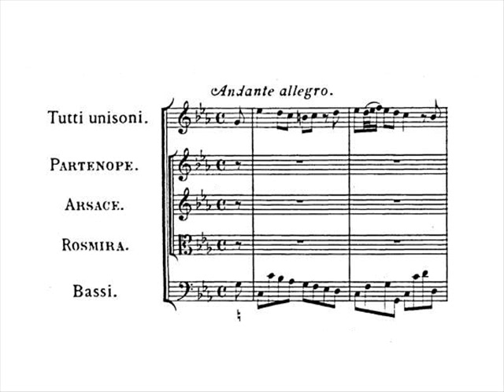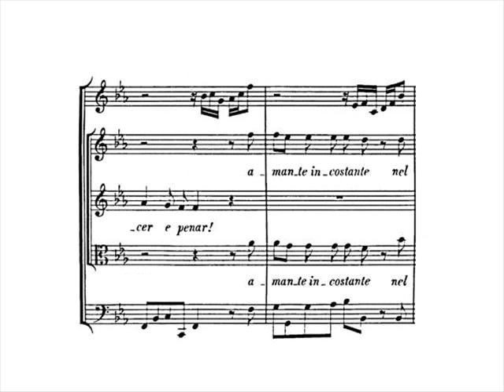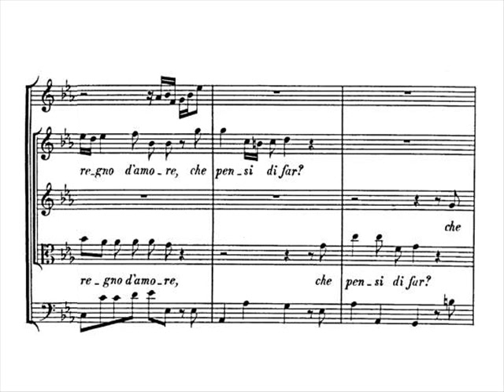Handel: Partenope "Un cor infedele" Dam-Jensen, Scholl, Møller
If you want to download the full radio broadcast recording of Copenhagen Partenope, here is the link:

Un cor infedele
Terzetto from act III, sc. VII of Partenope, HWV 27
Comic opera in three acts

Libretto by: Silvio Stampiglia

Premiere: King's Theatre, London, 24 February 1730

Original Cast in 1730:

Partenope: Anna Maria Strada del Pò, soprano
Rosmira: Antonia Maria Merighi, contralto
Arsace: Antonio Maria Bernacchi, alto castrato
Armindo: Francesca Bertolli, mezzo-soprano
Emilio: Annibale Pio Fabri, tenor
Ormonte: Johann Gottfried Riemschneider, basso

In this video:

Inger Dam-Jensen, soprano (as Partenope)
Andreas Scholl, countertenor (as Arsace)
Trine Bastrup Møller, mezzo soprano (as Rosmira)

Concerto Copenhagen,
Lars Ulrik Mortensen

Det Kongelige Teater (Gamle Scene), Copenhagen
11 October 2008

Due to illness, Tuva Semmingsen was not able to sing in this performance; she was on stage acting, but she was dubbed from the orchestra pit by her understudy Trine Bastrup Møller (thanks to Gudrun74 for providing the information).

The cast:

Partenope: Inger Dam-Jensen
Arsace: Andreas Scholl
Armindo: Christophe Dumaux
Rosmira: Tuva Semmingsen
Emilio: Bo Kristian Jensen
Ormonte: Palle Knudsen

Concerto Copenhagen,
Lars Ulrik Mortensen

Handel wrote Partenope in 1730, a time in his life when he was free to choose a wider range of librettos.

"It was Handel's first comic opera, which broke away from the Opera Seria tradition. It was rejected by the Royal Academy of Music, because of its frivolous nature, with relatively few extended arias and more recitative." - Wikipedia.

PARTENOPE
Un cor infedele
si deve punir.

ARSACE
(Che pena crudele!
Mi sento morir!)

ROSMIRA
Un anima ingrata
si deve sprezzar.

ARSACE
(Sei troppo spietata,
potessi parlar!)

PARTENOPE e ROSMIRA
Amante incostante
nel regno d'amore
che pensi di far?

ARSACE
(Che fiero dolore
tacere e penar!)

Translation:

PARTHENOPE
Avenging justice should pursue
the heart whose love was never true.

ARSACES
(Ah! how I faint with cruel pains!
Death shivers in my frozen veins.)

ROSMIRA
The guilt of an ungrateful breast
each mortal should with scorn detest.

ARSACES
(Your cruelty is too severe;
ah, could I utter what I bear!)

PARTENOPE and ROSMIRA
What has the heart, inclin'd to rove,
to hope for in the realms of love?

ARSACES
(What tortures do that bosom fill
that suffers, and is silent still?)